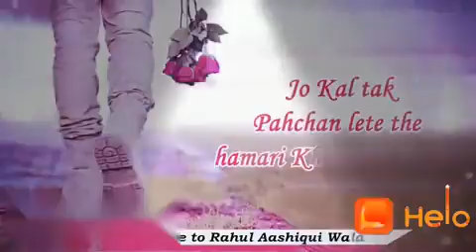Whatsapp status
P K s